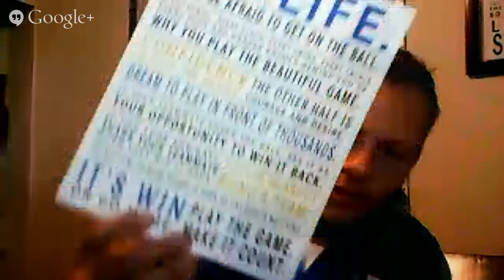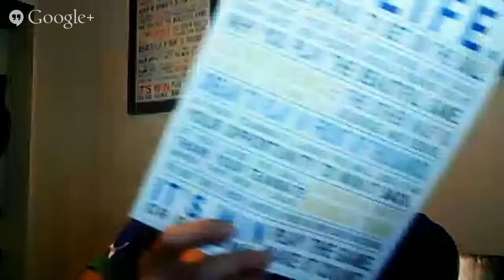Boots and Bantz - Adidas Crazylight Reaction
We talk boots and everything soccer - in this episode, we cover the topic of the new Adidas Crazylight collection, what is currently in testing and some unusual in-game boot spots.